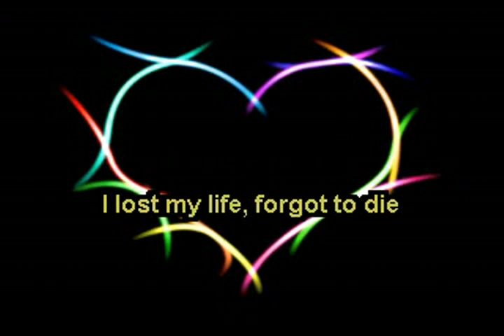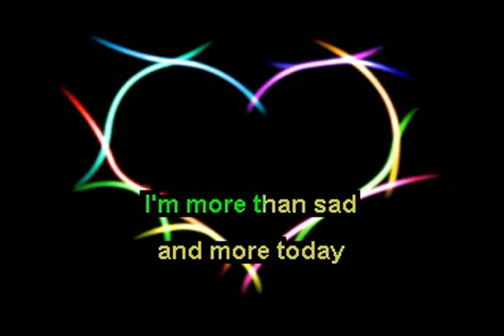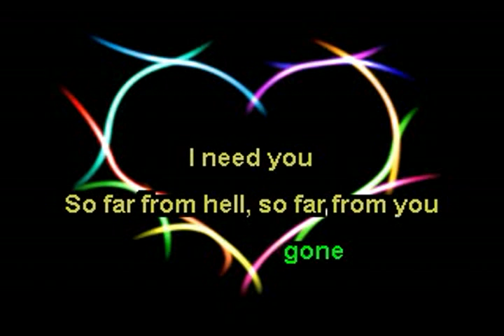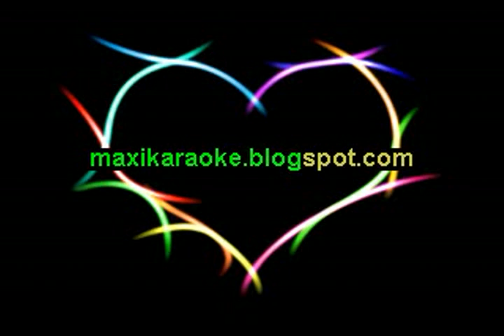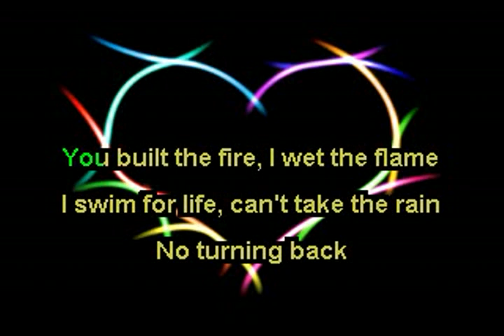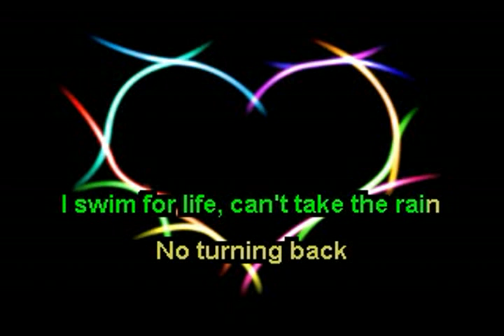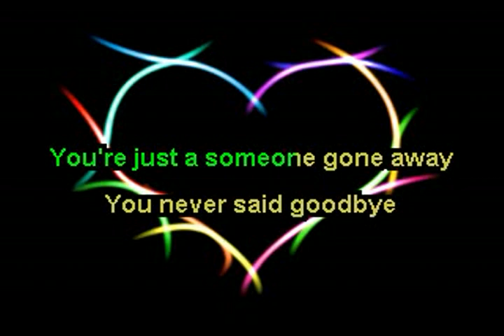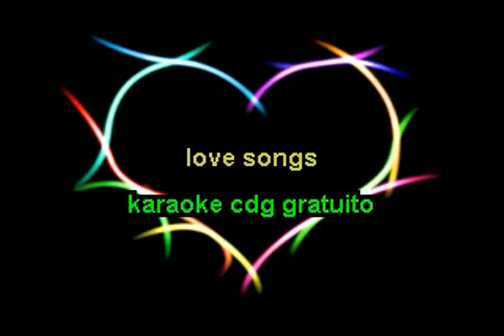CenturyLover Why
love songs-80's